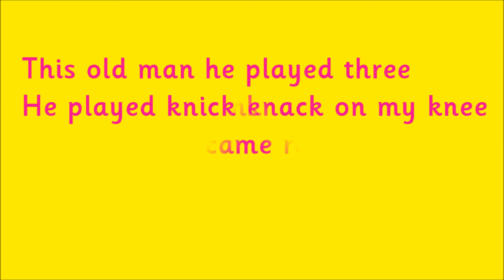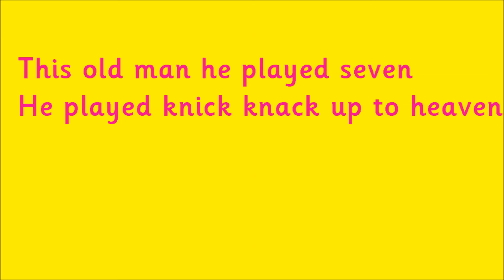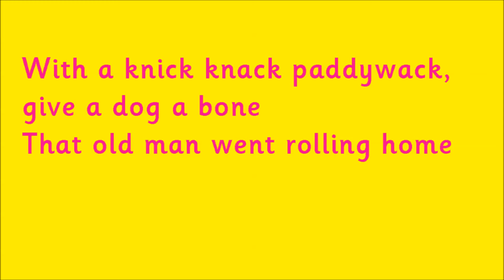Kidzone - This Old Man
This Old Man sung by Kidzone.

The song 'This Old Man' is taken from the CD -- '60 Minutes of Fun For Kids'. Published by CYP Limited in 2007.